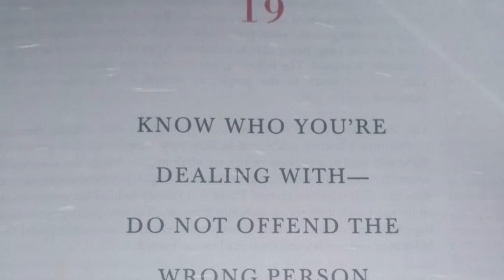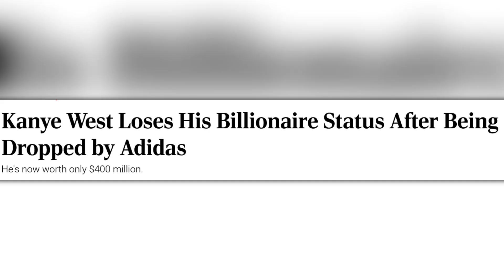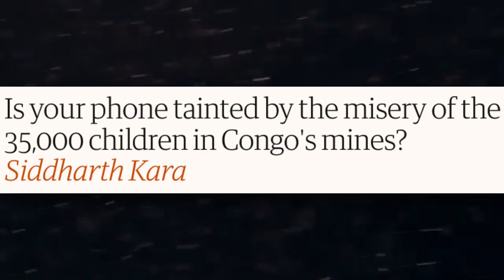Separating the Art from the Artist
Kanye West has been causing all kinds of trouble in the news lately with his crazy comments on jews.
In this video we tackle the argument of whether or not we can truly separate the artist from the art and support people who have done horrible things.

Ignore These

Jessica OS, Sarkodie, Black Sherif, Headless Youtuber, Kwadwo Sheldon, Bhadie Kelly, Burna Boy, Ghana, Nigeria, Magraheb TV, Emotion Kontrolla,, Adeola FayehunAba and Preach
Jaden Smith, Willow Smith, Playback,
Andrew Tate Drink Champs, Jews, Kim Kardashian, Kylie Jenner, Adidas, Gap, Piers Morgan